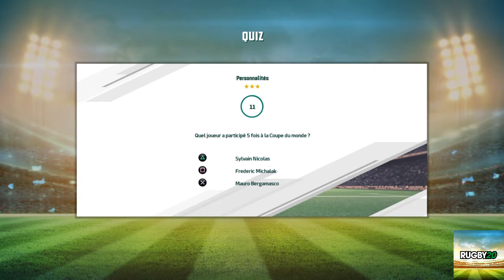Rugby 20_Us Carcassonne vs Stade Montois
Abonné vous A la chaine Cobra Sports Games 11 et si vous aimez la video un pouce bleu ou un commentaire merci